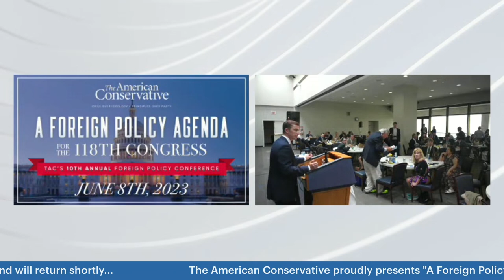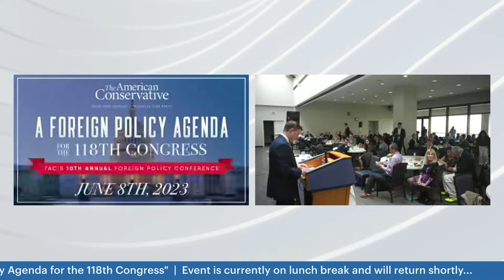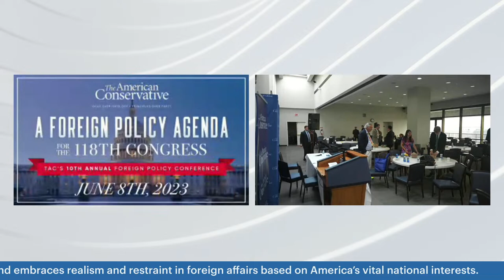A Foreign Policy Agenda for the 118th Congress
The American Conservative hosts its 10th Annual Foreign Policy Conference entitled "A Foreign Policy Agenda for the 118th Congress." This event is being broadcast live from the Hart Senate Office Building.

With the ongoing war between Russia and Ukraine, the rising threat of China, the ongoing instability of the Middle East, and numerous other issues around the globe, American foreign policy has rarely been more complicated. At the same time, a new crop of Congressional members are bringing a realist, restrained, “America First” approach to foreign policy.

What should Congress do to address these issues?

On June 8th, we bring together members of Congress to chart a course for the 118th Congress and, more broadly, the future of American foreign policy. This is your opportunity to hear from the Senators and Representatives who are at the forefront of articulating and promoting a genuinely conservative foreign policy marked by realism & restraint.

11:00 AM-4:30 PM

Location
902 Hart Senate Office Building
Washington, DC

► Support The American Conservative's Mission to reclaim "Main Street" Conservatism